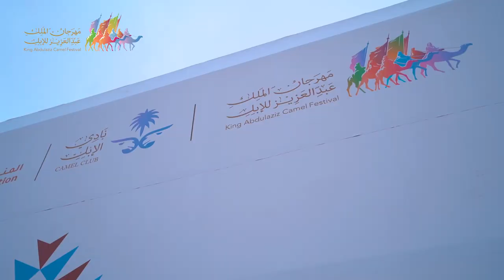عرض فئة المفاريد للون المجاهيم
منافسات المجاهيم مستمرة وأجواء حماسية تُشعل الميدان في اليوم الثاني من مهرجان_الملك_عبدالعزيز_للإبل5.